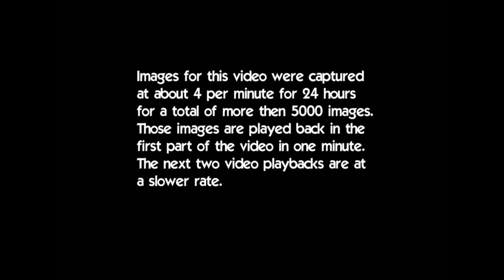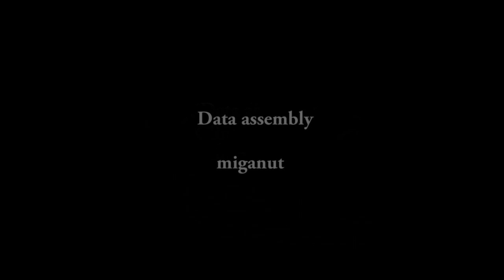Alaska Research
Arctic reasearch web cam. Note as the sun moves across the horizon, the flow of very cold and heavy air is pulled toward the sun by gravity. An "Air Tide"